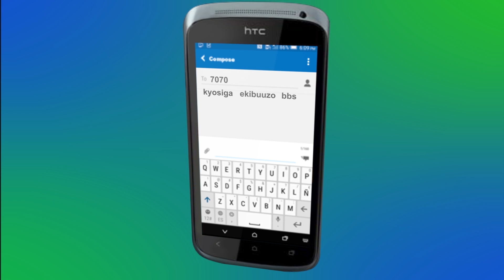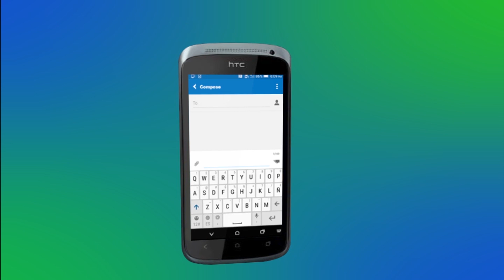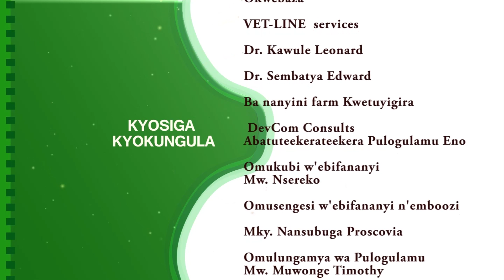03A Kyosiga Obulunzi Bw'embizi